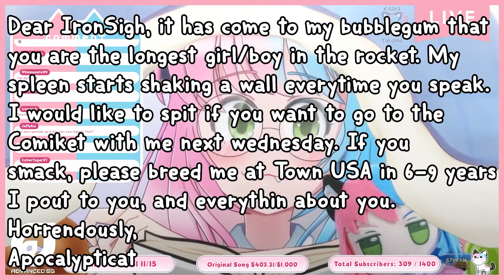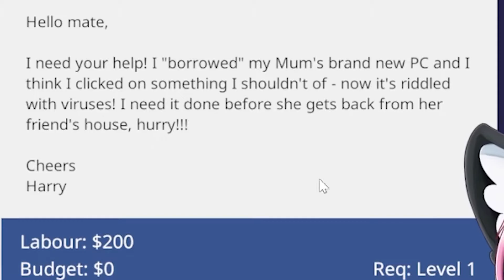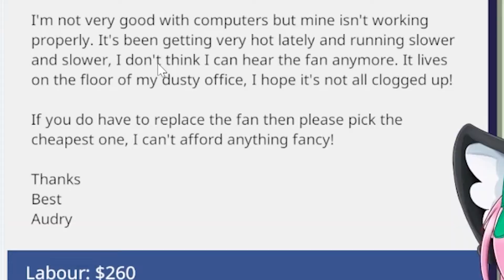Doing Mad Libs with Chat